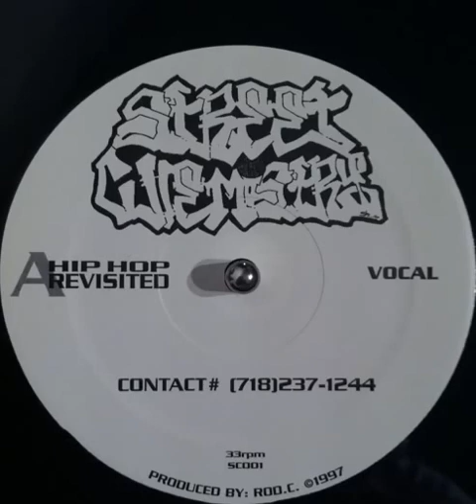Micboogie - Hip Hop Revisited